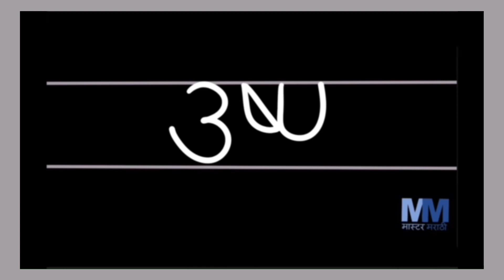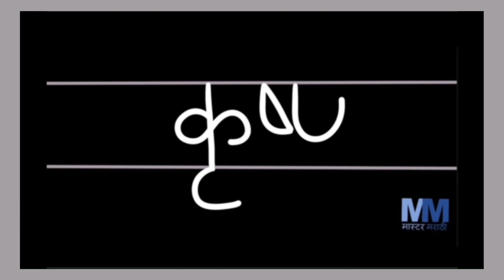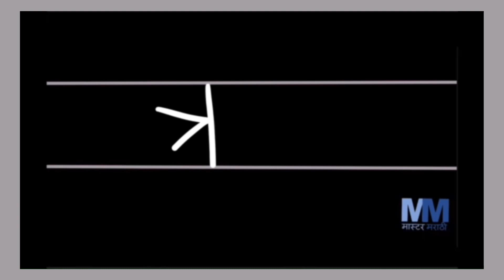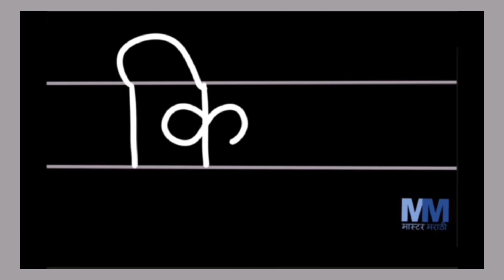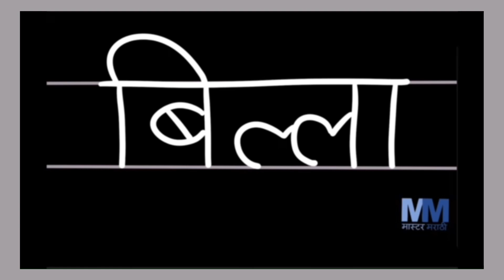Jodakshare Lekhan Part 1 l जोडाक्षरे लेखन भाग १ | मराठी जोडाक्षरे | Marathi word writing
Learn to write मराठी जोडाक्षरे. Writing practice of Jodakshare.